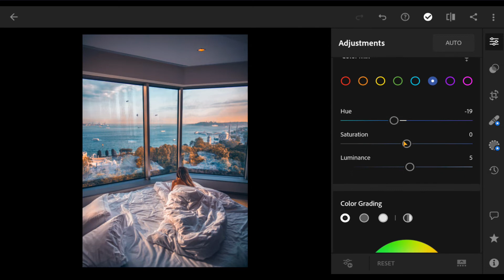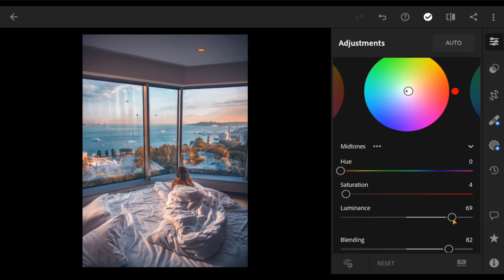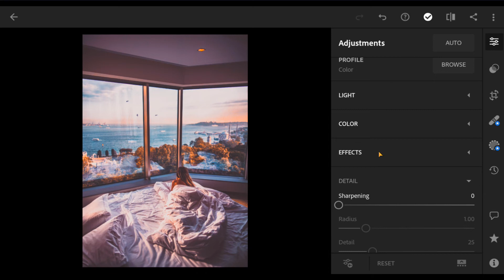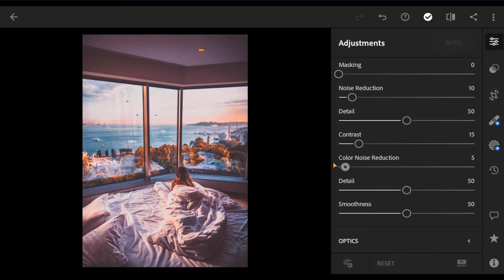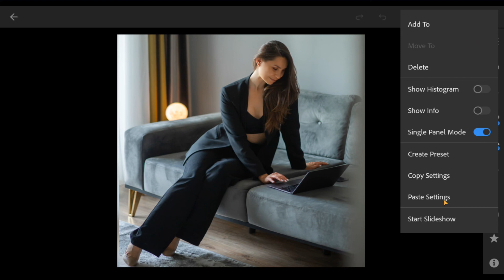Lightroom Mobile Preset | Bright Cozy Lightroom Preset | Free DNG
This Preset file is FREE. But the file is protected by a password.

 Please check the password in this video,

2. Password will appear any time on your screen (upper right corner). The password contains 4 digits number and will appear separately [Separated into two parts].

After you find both parts, combine the number in the passwords

For example:

1 Password:12*
2 Password: **34

🔹Pictures:
    • Unsplash
    •  pexels